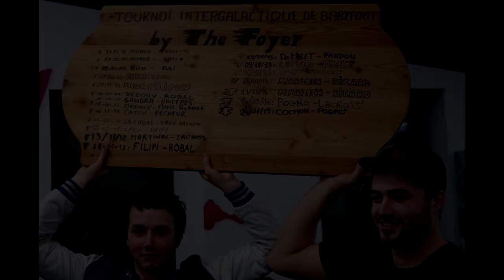The Foyer 2016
Son : Overwerk - Daybreak

PPP93